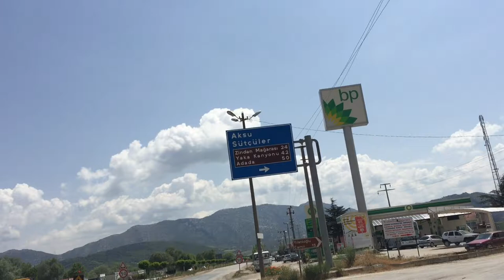Part 62 - A day in the Turkish mountains - World Cycle Tour 2018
Thursday 10th May.

A day in the Turkish mountains.

We had the option to follow the main road around the lake and valley or take a road through the mountains. We chose the later and it was worth it. A very quiet road and amazing mountain scenery. We camped at 1400 m altitude in a great spot overlooking Tepesi mountain. Our best biking day in Turkey so far.
Tomorrow we will continue up and past the side of the mountain to the summit of 1800 m.